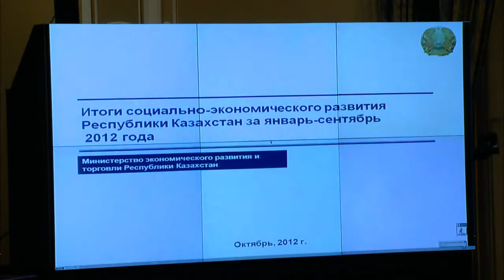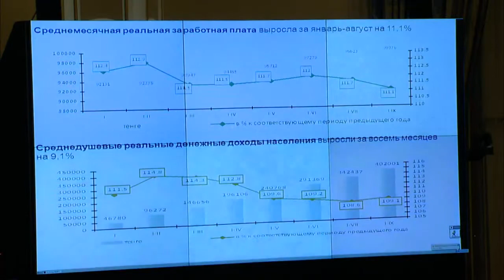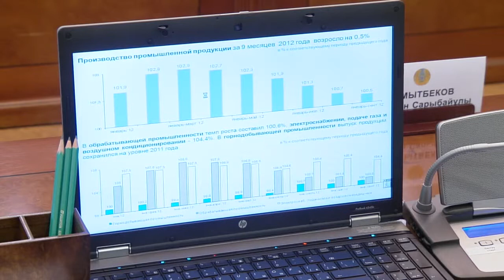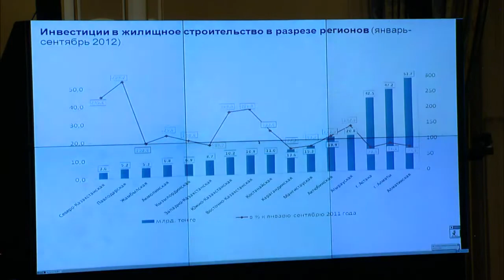Выступление Е.Досаева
На заседании Правительства РК министр экономического развития и торговли РК Ерболат Досаев озвучил итоги социально-экономического развития республики за 9 месяцев текущего года.